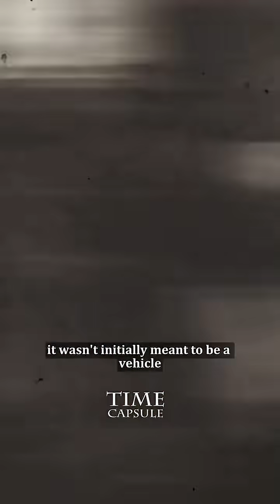Daimler Reitwagen: The First Gasoline-Powered Motorcycle 🏍️